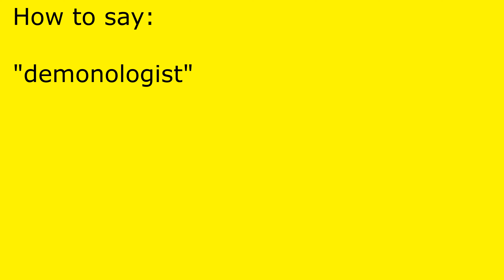How to pronounce demonologist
demonologist pronunciation.